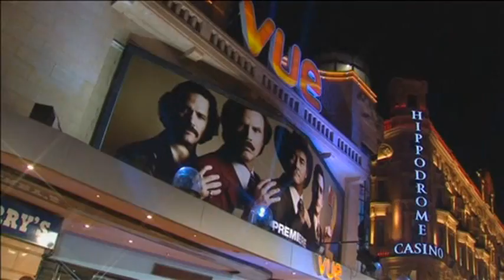Will Ferrell Talks Anchorman 2 at London Premiere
Nine years after the widely-quoted comedy "Anchorman" slowly started taking the world by storm, its sequel premiered in London on Wednesday (December 11), but co-writer and lead actor Will Ferrell said as far as the main character Ron Burgundy was concerned, the story is timeless.

Following the news team as they adapt to working at a 24-hour channel, the highly anticipated sequel to "Anchorman: The Legend of Ron Burgundy" reunites Ferrell, Steve Carell, Paul Rudd, David Koechner and Christina Applegate, all of whom made it to the burgundy carpet in the British capital, coloured in honour of the name of the film's main character.

Speaking to Reuters Television on the carpet, Ferrell said that despite being away from the character so long, he was far from daunted at reprising the role